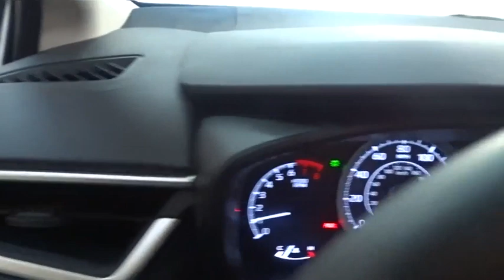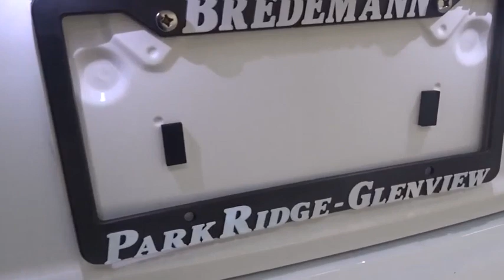2021 Toyota Corolla Des Plaines, Elmhurst, Schaumburg, Chicago, Naperville, IL T56001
Super White New 2021 Toyota Corolla available in Des Plaines, Illinois at Bredemann Toyota. Servicing the Elmhurst, Schaumburg, Chicago, Naperville, IL area.

Bredemann Toyota
1301 W Dempster St

CARPET MAT PACKAGE (TMS)  -inc: carpet floor mats and trunk mat,Front Wheel Drive,Power Steering,ABS,4-Wheel Disc Brakes,Brake Assist,Steel Wheels,Tires - Front Performance,Tires - Rear Performance,Wheel Covers,Temporary Spare Tire,Heated Mirrors,Power Mirror(s),Rear Defrost,Intermittent Wipers,Variable Speed Intermittent Wipers,Daytime Running Lights,Automatic Headlights,AM/FM Stereo,MP3 Player,Bluetooth Connection,Auxiliary Audio Input,Smart Device Integration,Steering Wheel Audio Controls,Bucket Seats,Pass-Through Rear Seat,Rear Bench Seat,Adjustable Steering Wheel,Trip Computer,Power Windows,WiFi Hotspot,Remote Trunk Release,Keyless Entry,Power Door Locks,Cruise Control,Adaptive Cruise Control,Climate Control,A/C,Cloth Seats,Driver Vanity Mirror,Passenger Vanity Mirror,Driver Illuminated Vanity Mirror,Passenger Illuminated Visor Mirror,Power Windows,Power Door Locks,Trip Computer,Engine Immobilizer,Security System,Traction Control,Stability Control,Traction Control,Front Side Air Bag,Telematics,Requires Subscription,Lane Departure Warning,Lane Keeping Assist,Lane Departure Warning,Tire Pressure Monitor,Driver Air Bag,Passenger Air Bag,Front Head Air Bag,Rear Head Air Bag,Passenger Air Bag Sensor,Front Side Air Bag,Rear Side Air Bag,Knee Air Bag,Child Safety Locks,Back-Up Camera